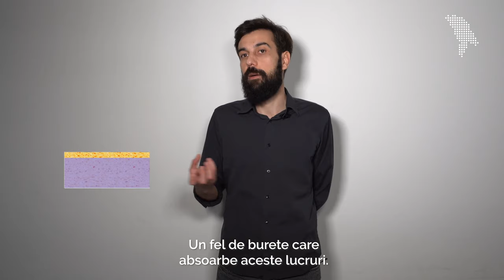Episodul 3: relația părinților, prin ochii copilului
Cum vede copilul relația dintre părinții lui? Ce învață de la părinți?

Ce înseamnă un cuplu „sănătos”? Ce învață și ce înțelege un copil atunci când vede conflictul dintre părinți?

Ne răspund educatoarea parentală Adriana Boros, fondatoare Clubul Părinților Conștienți - Cluj și psihoterapeutul Moşnoi Maxim, în cel de-al treilea episod din proiectul „Cum să fii un tată mai bun? Explicăm”.